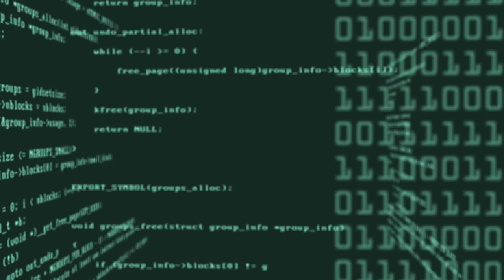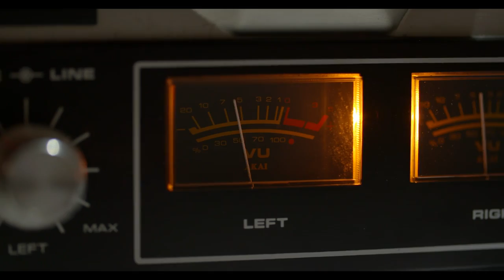5thF - Lonely Island (Official Music Video)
Stream & download

Ha tetszik, kérlek, nyomj egy like-ot & oszd meg. Köszi! ;)